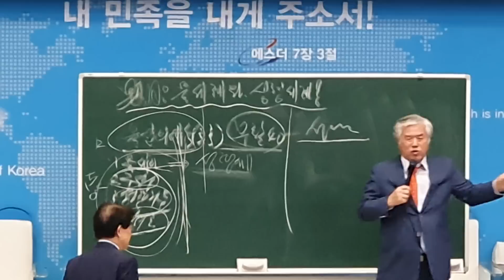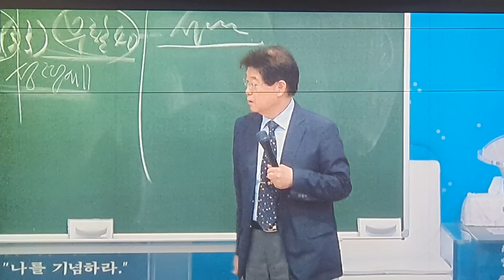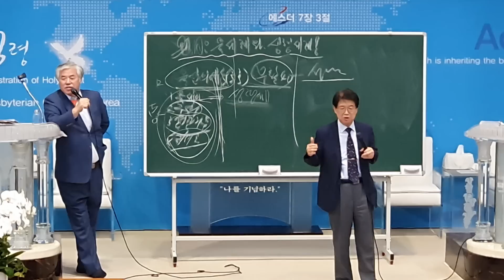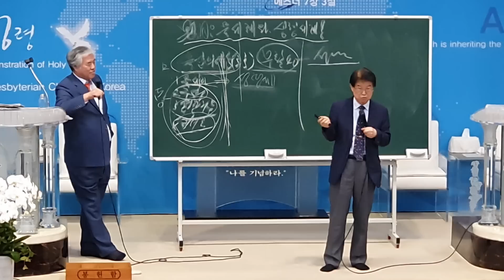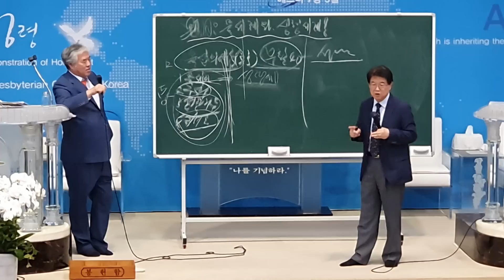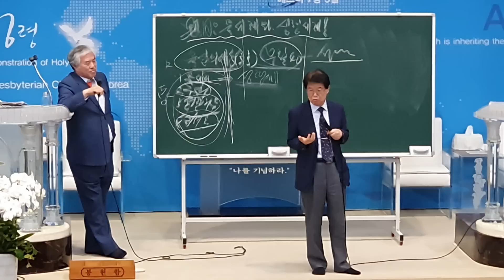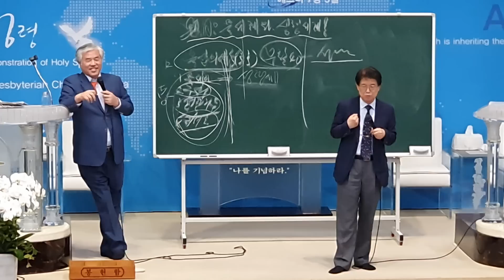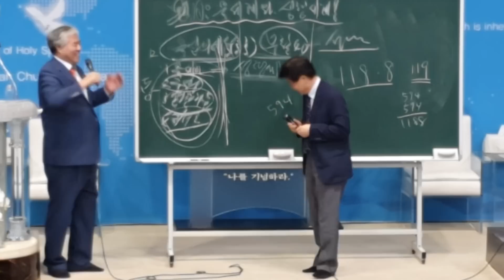미국 최신장비에 놀란 북한!..김정은 숨소리까지 체크!!